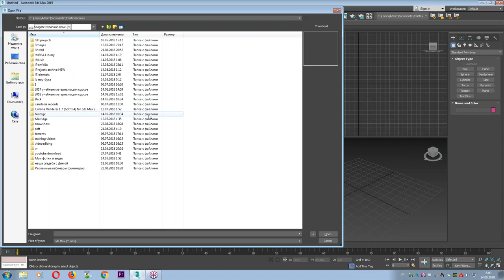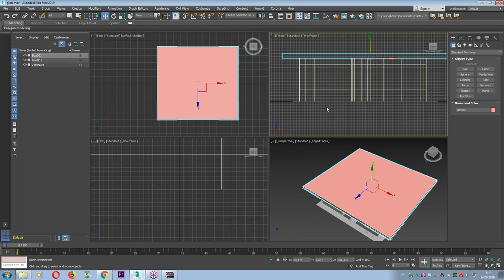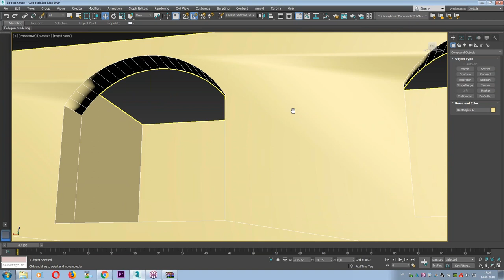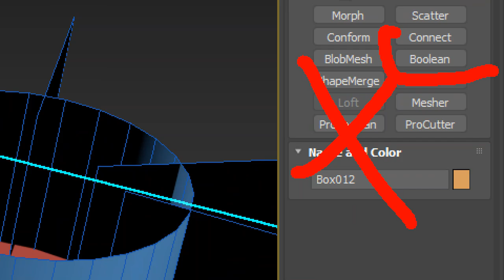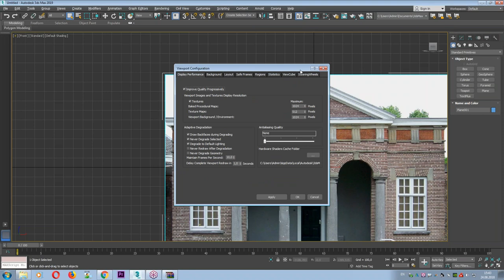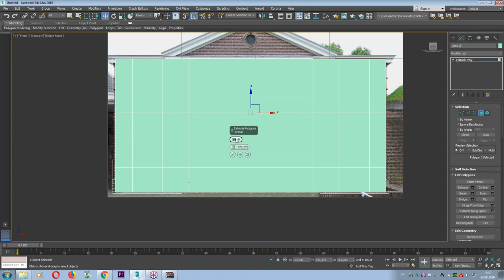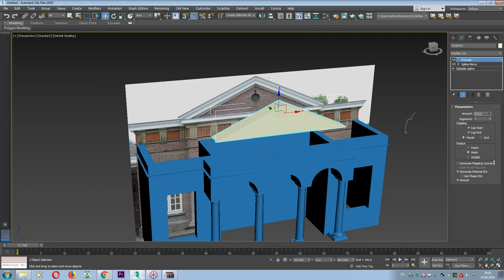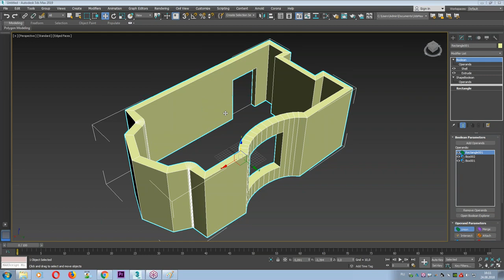Эффективное построение помещений и зданий новыми инструментами 3ds Max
На бесплатном уроке по 3ds Max вы увидите работу
с новейшими инструментами моделирования, а именно:

- Boolean (обновлённая),
- Shape Boolean,
- Spline Mirror,
- Spline Overlap.

Ведет семинар уникальный преподаватель-практик в области компьютерной графики, лицензированный инструктор по V-Ray для 3ds Max, сертифицированный инструктор Autodesk Дмитрий Андреевич Эпов.

Приглашаем вас на курсы 3ds Max:
- Autodesk 3ds Max 2018/2017. Уровень 1. Основы 3D моделирования
- Autodesk 3ds Max 2018/2017. Уровень 2. Визуализация в 3ds max: материалы и освещение
- Autodesk 3ds Max 2018/2017. Уровень 3. Сложное 3D моделирование
- Autodesk 3ds Max 2018/2017. Уровень 3. Анимация и спецэффекты
- Autodesk 3ds Max 2018/2017. Уровень 4. Архитектура и интерьер: практический курс по сложному 3D моделированию